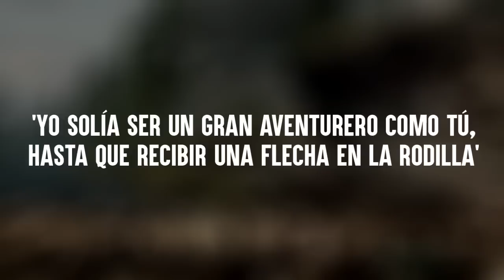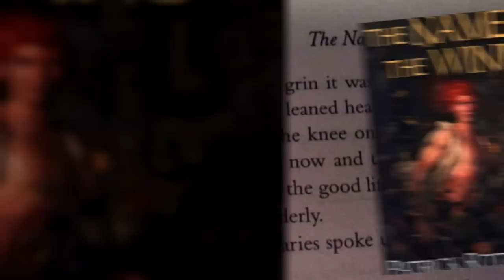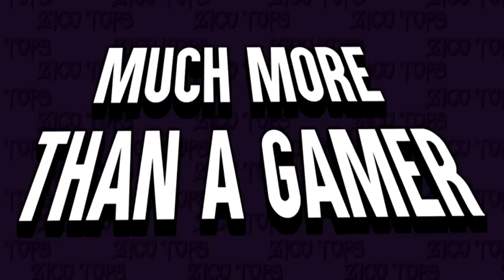Top 8: Curiosidades de Videojuegos Interesantes que NO Conocías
En este Top 08, veras algunos datos y curiosidades en juegos populares que no sabias.
Vídeo anterior - Top 7: Niveles en los Videojuegos que te Harán ENOJAR (y te Quitaran la Paciencia)

Música utilizada en el vídeo:
Calling To The Night - MGS
Plants vs Zombies Soundtrack. [Main Menu]
TES V Skyrim Soundtrack - Dragonborn (Theme)
GTA 1 Soundtrack Part 1/8
Command -&- Conquer OST - 01 - Act on Instinct
Menu - Super Smash Bros. Wii U
Duke Nukem Forever OST - Holsom Tv Ext Visita mi tienda de ropa limitada!